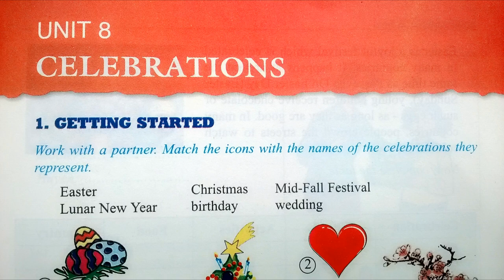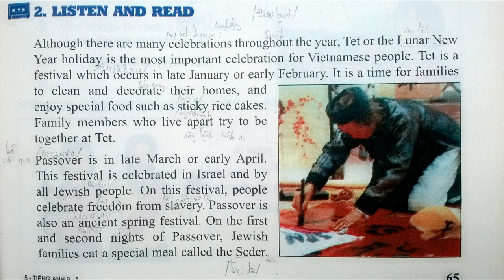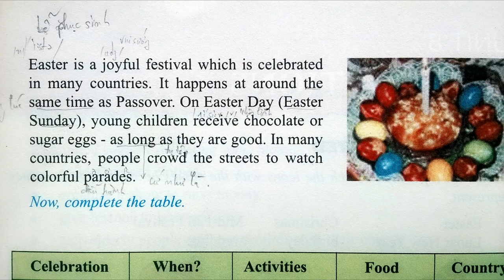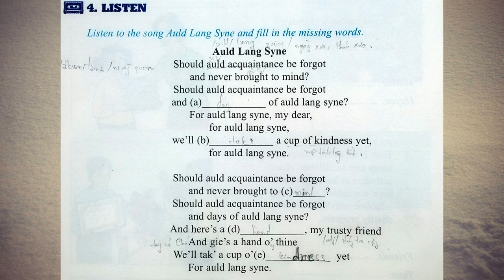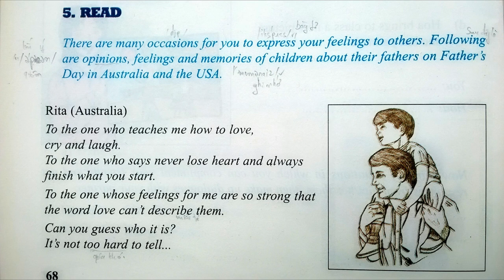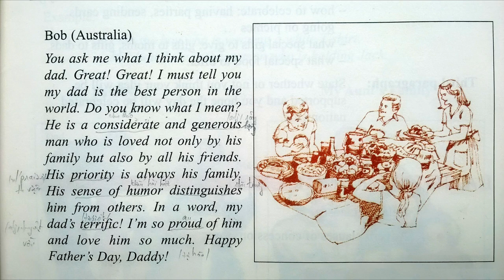Nghe Tiếng Anh Lớp 9 Unit 8 Full Trọn Bài